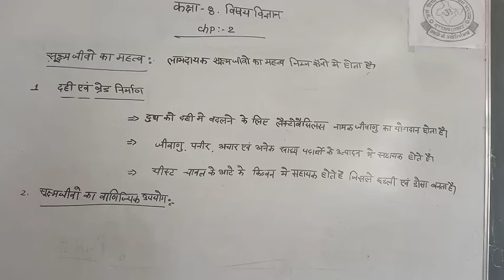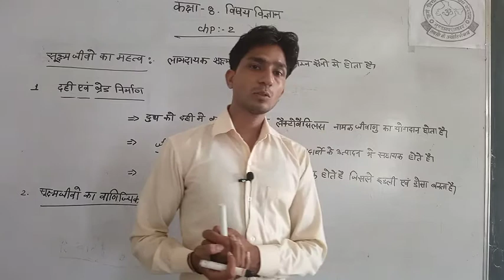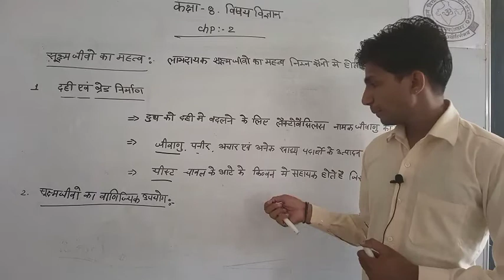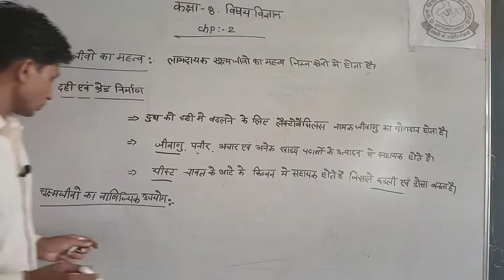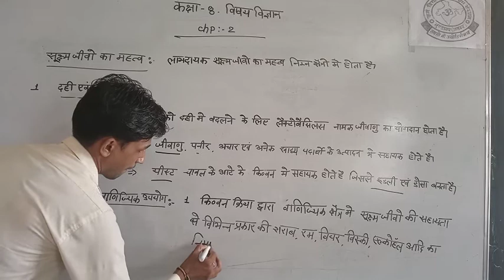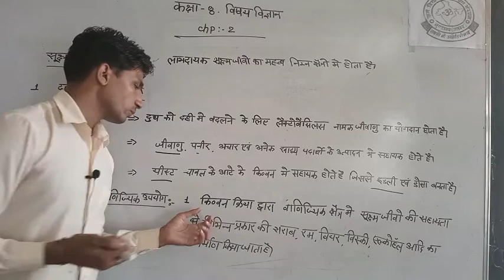NCERT CLASS-8TH#SCIENCE#CH-02#MICROORGANISM FRIEND AND FOE#LECTURE- 02